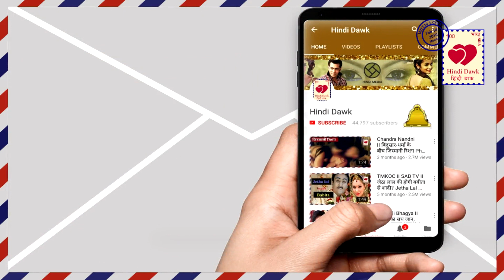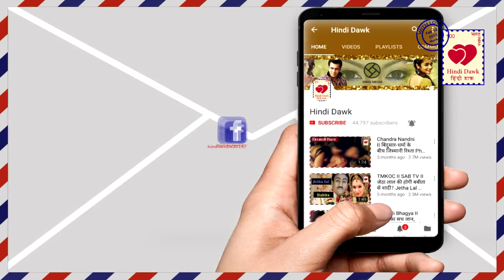Naamkaran: Shocking लीप के पहले अवनि ने की विद्युत से शादी, नील हुआ हैरान Avni Marry Vidyut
Shocking: लीप के पहले अवनि ने की विद्युत से शादी, नील हुआ हैरान